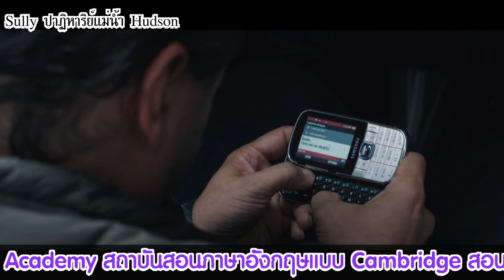sully แอร์โฮสเตสเจออะไรบ้างตอนลงจอดฉุกเฉินบนน้ำ | flywithcream ครีมเอมิเรตส์